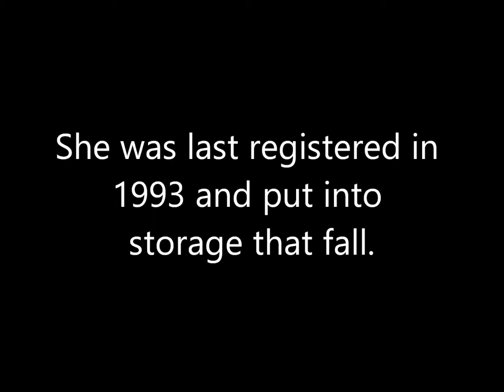Cleaning up my 1988 Glassport 175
In July of 2017 I was given my fathers 1988 Glassport 175.  It was last registered in 1993 and had been in a barn since that fall.  After a few weeks of cleaning, fixing, wiring, and shopping it was time to put her back on the water.  24 years after she was put away she was back on the water.